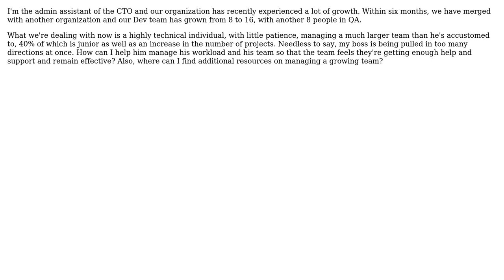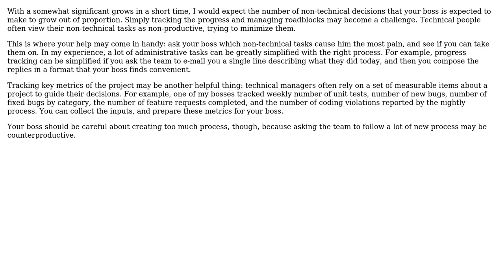Software Engineering: How to manage a growing team? (2 Solutions!!)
Software Engineering: How to manage a growing team?

With thanks & praise to God, and with thanks to the many people who have made this project possible! | Content (except music & images) licensed under CC BY-SA | Music | Images & others | With thanks to user Sergey Kalinichenko user mattnz user gnat user Andra and the Stack Exchange Network Trademarks are property of their respective owners. You are responsible for your own actions.